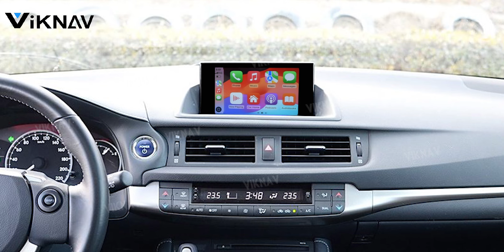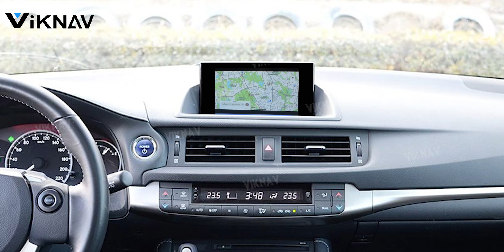Viknav Linux Interface Box For Lexus CT 2014-2020-Display： CarPlay Android Auto display screen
Viknav Linux System For Lexus CT 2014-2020 Wireless Apple CarPlay Android Auto display screen

Support detail as below:
For Lexus CT：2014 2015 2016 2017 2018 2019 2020

💎IOS AirPlay mirror link
💎Android Auto
💎Andoid phone mirror link

🌹Linux，Sunplus SPHE8368-2U

✨Supports original car reverse camera
✨Supports original car factory 360
✨Supports original car CVBS
✨Supports original car AHD camera

We have detailed installation video and comprehensive installation manual to ensure smooth installation!!